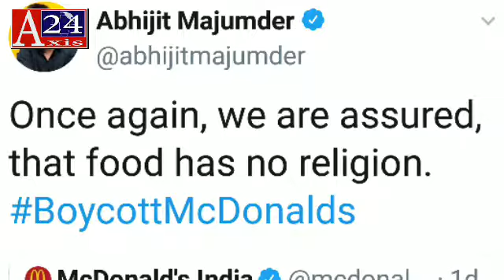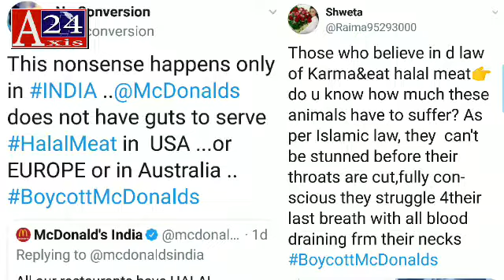Boycott McDonald's trending on Twitter after Halal meat controversy; हलाल मीट को लेकर हुआ विवाद